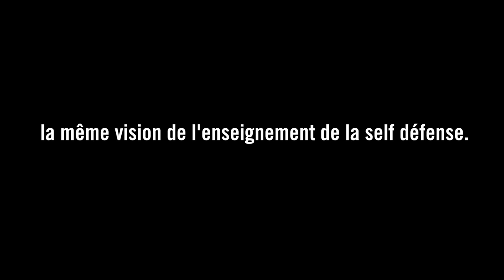STAGE SELF DEFENSE ROBERT PATUREL - THIERRY DELHIEF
Un aperçu du dernier stage défense urbaine par Robert Paturel et Thierry Delhief. Au delà d'une grande amitié, la même vision de l'enseignement de la self défense.

Le stage est consacré, en plus des techniques de protection d'agression physique ou avec une arme,  à l'étude comportementale de l'agresseur, à la gestion émotionnelle et à la négociation.

Prochains stages : France et Zone Pacifique pour 2023...

​ @Terräng MP-Sec France @GK Pro gkpro gkproduction @markbalsan @Welkit TV
​ @TR Equipement redman cholet @Rivolier Chasse et tir